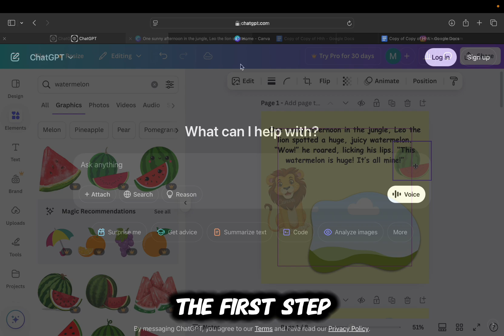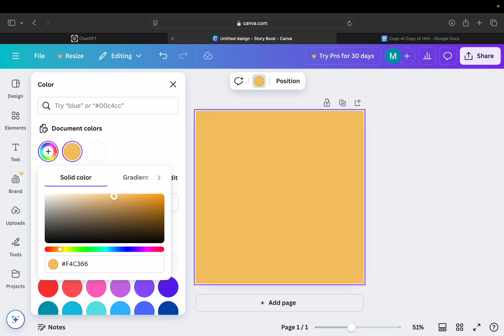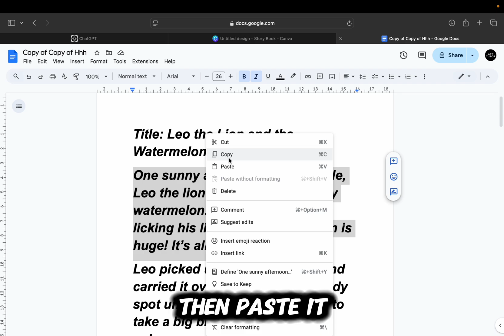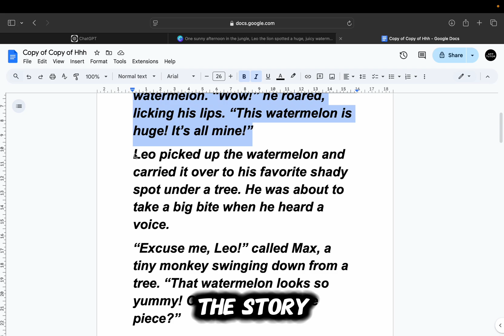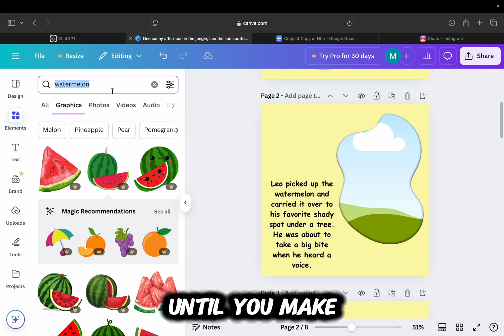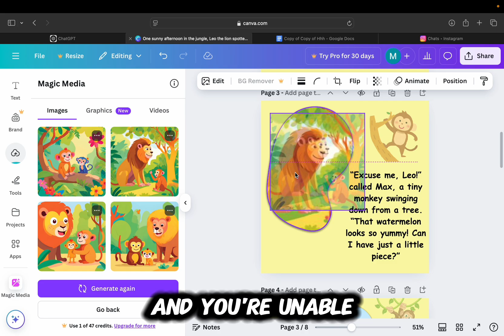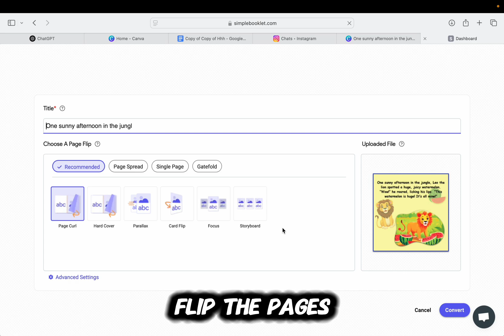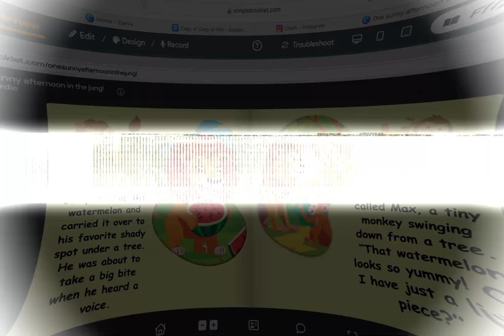How To Create Story Book For Kids Using Canva And ChatGPT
How to Create a Children's Storybook with Canva & ChatGPT (Step-by-Step Guide)

In this tutorial, I'll show you how to create your own children's storybook for FREE using Canva and ChatGPT! It's fun, easy, and perfect for all ages. Follow along as I take you through each step—from writing a short, engaging story with ChatGPT to designing your book in Canva, and even adding fun illustrations!